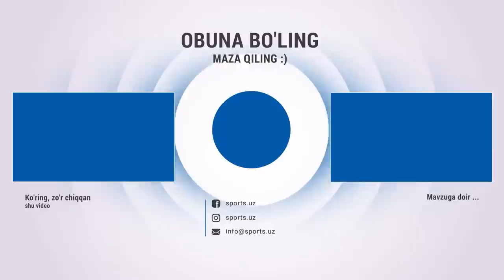Navbahor - Andijon 1:0 Gol va xavfli vaziyatlar HIGHLIGHTS